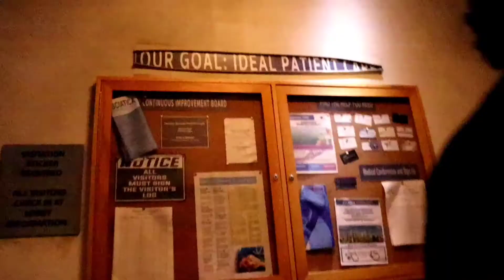The Walking Dead Walk-through HHN Hollywood 2021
the Walking Dead walk through